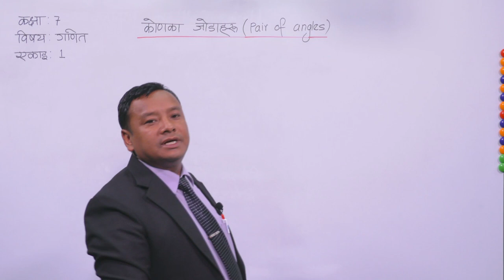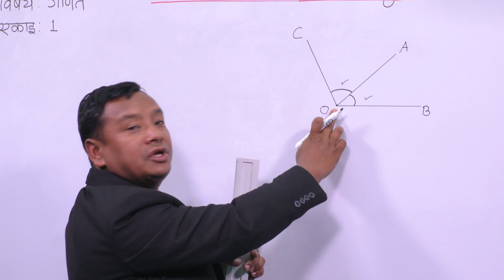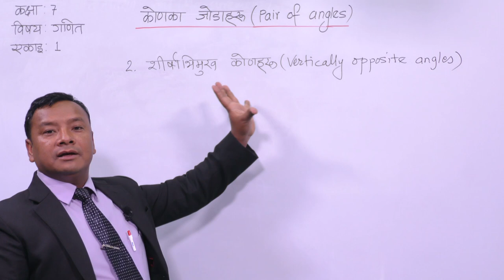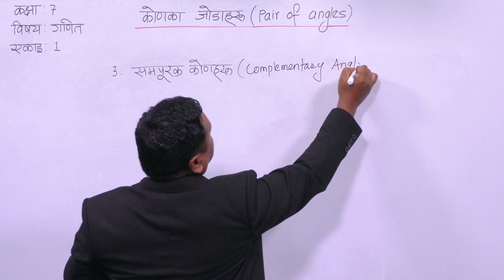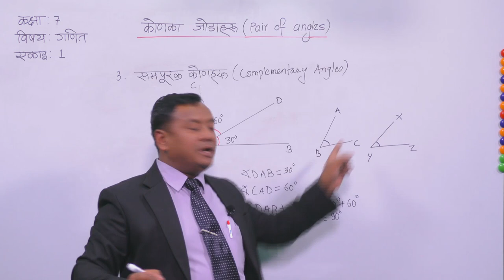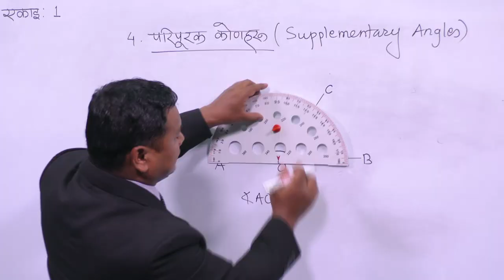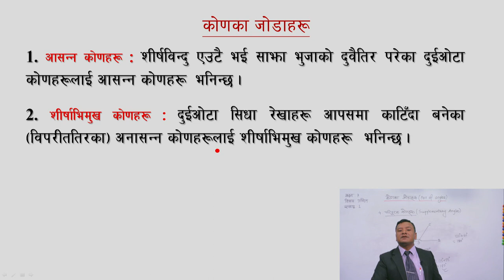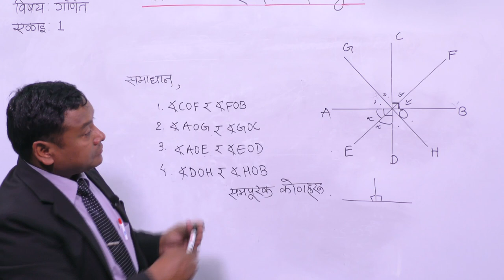3. Class 7 Mathematics Unit 1 Line And Angle III